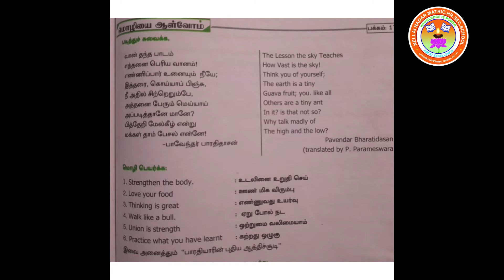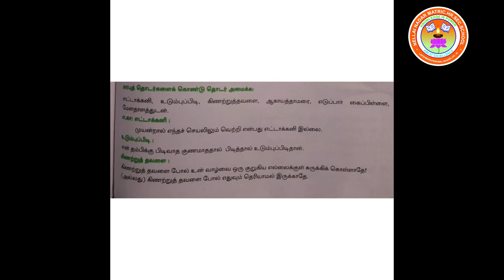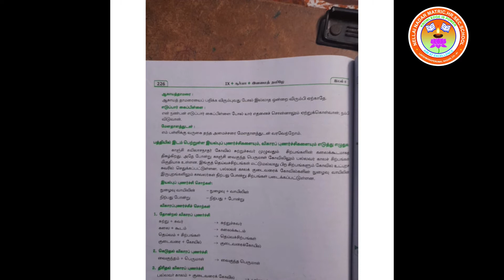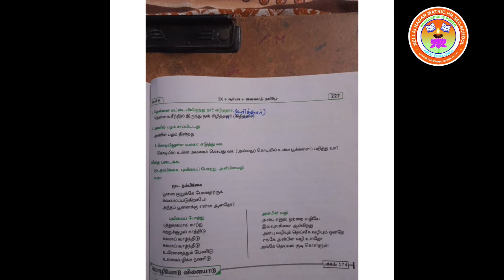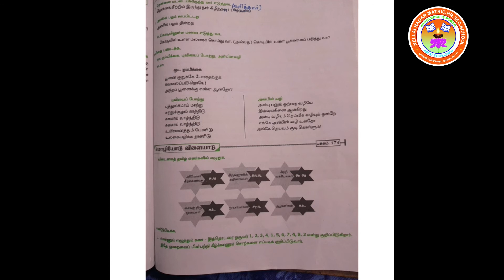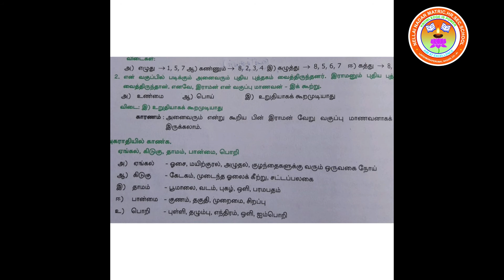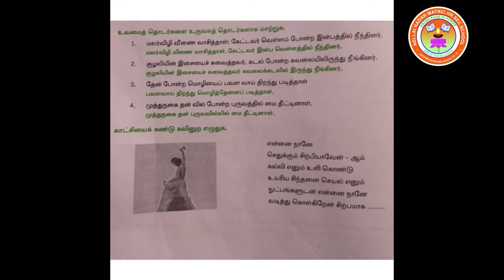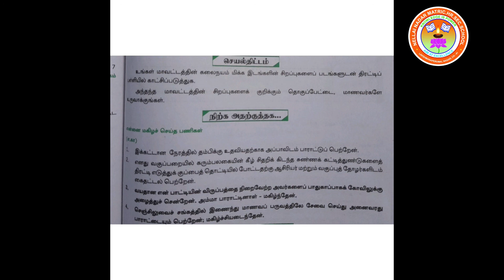Std 9 Tamil Murugeswari A